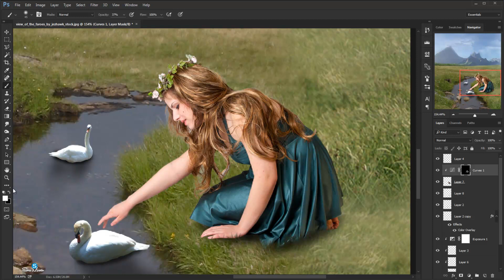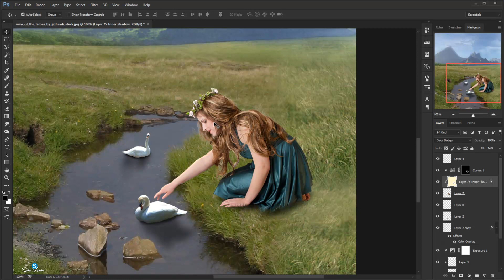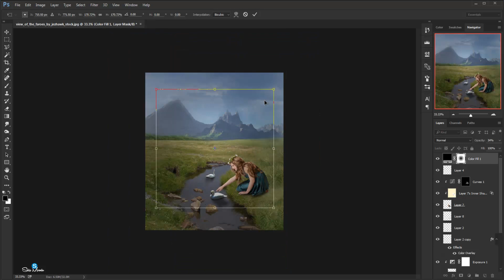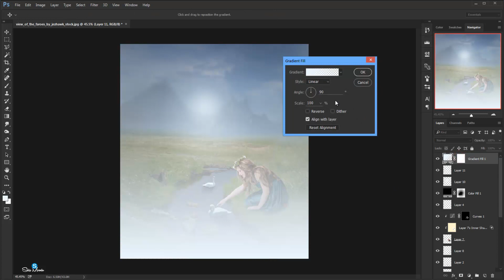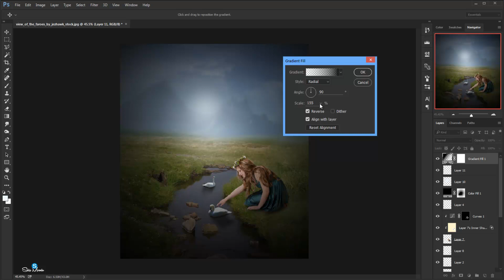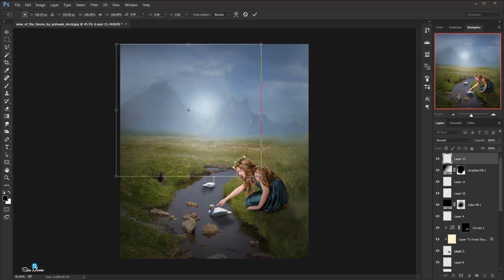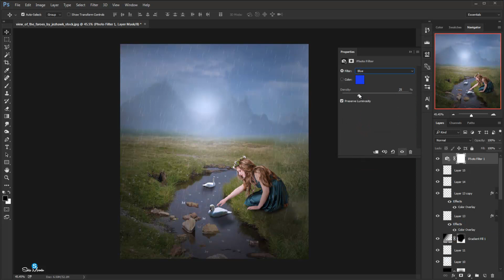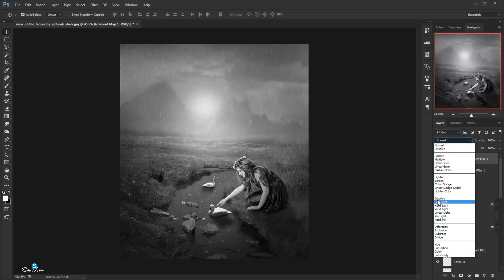swan and girl-photo manipulation tutorial photoshop cc (part-2)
Stock images